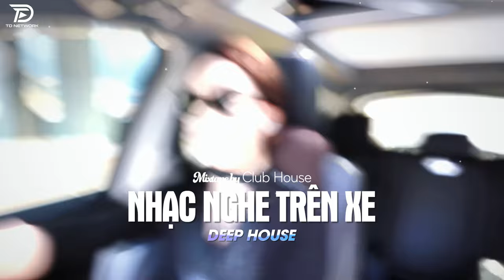NHẠC NGHE TRÊN XE - LƯỚT SÓNG ĐẠP MÂY REMIX | DEEP HOUSE 8X9X HOT TIKTOK HAY NHẤT